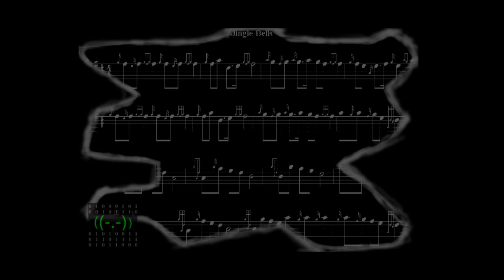jingle bells (buzz me rmx)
Ein kleiner Weihnachtsgag den ich für einen befreundeten DJ erstellt habe. Ist für ein Live Set gedacht xD